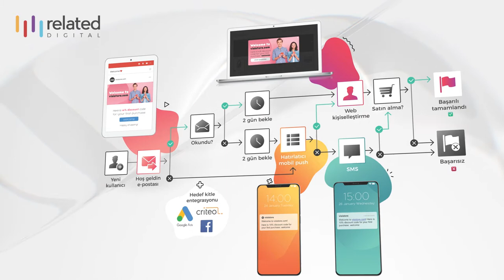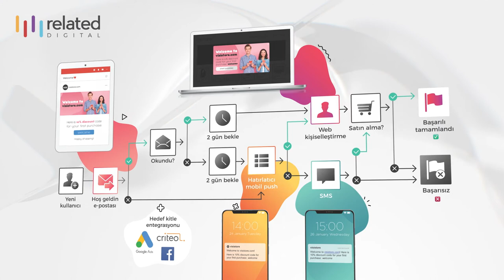Customer Journey Manager - Müşteri Yol Haritası - Related Digital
Customer Journey Manager teknolojisi size aynı anda farklı pazarlama kanallarında hedef odaklı ve komplike kampanyalar oluşturmak ve yönetmek için gereken güç ve esnekliği sağlıyor.